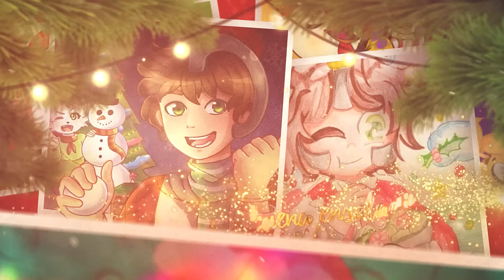🎤 ¡ALEGREMOS CORAZONES! 💖🎄 ESPECIAL DE NAVIDAD 2021 ❄ VILLANCICO con los COMPAS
Esta Navidad Alegremos Corazones con este nuevo Villancico de Mikecrack junto a los Compas y todos los Suscriptores que participaron enviando sus dibujos 😍 Espero que disfruten mucho estas fechas con la familia y los amigos! Les deseo lo mejor 💖
(Apple, Google, Amazon,...)

🎵LETRA🎵
Próximamente